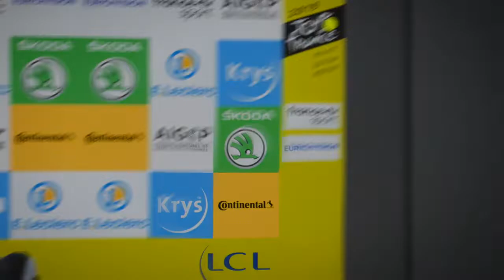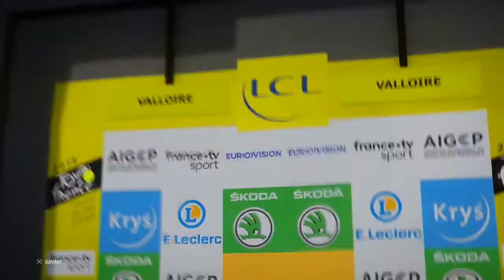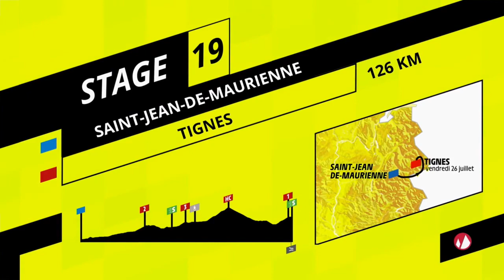TDF 2019 - Guillaume Martin E18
Équipe : La Team Wanty-Gobert et son leader Guillaume Martin